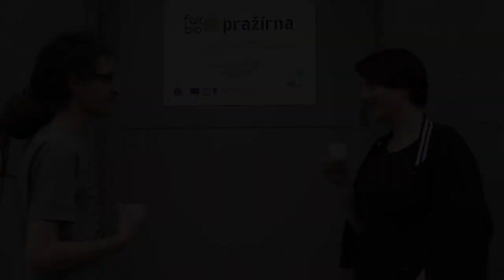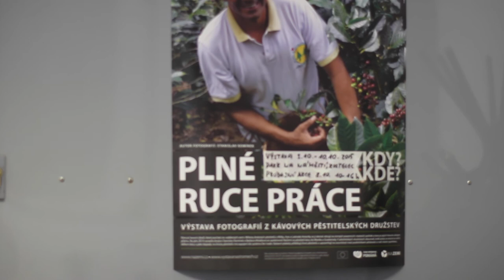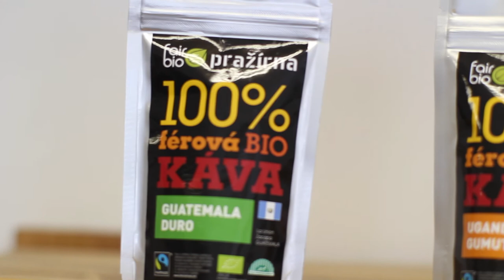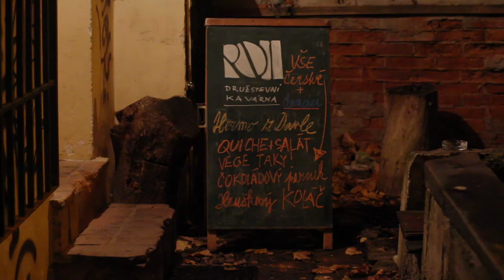Fair & Bio Coffee Roasting House, Czech Republic (Ekumenicka Academie)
Fair & Bio pražírna je první fairtradová pražírna zaměstnávající zdravotně postižené v Česku. Jedná se o integrační sociální podnik se zaměřením na solidární a udržitelnou ekonomiku. Zpracovává kávu s certifikací Fairtrade a bio. Snaží se o podporu družstevního konceptu podnikání a navazuje tak na více jak 150-letou historii družstevního hnutí v českých zemích. Více na

Fair & Bio Coffee Roasting House is the first fair trade roasting house having disadvantaged employees in the Czech Republic. It is a social enterprise of integration supporting solidarity and sustainable economy. Fair & Bio processes fairtrade and organic coffee and strives for promoting the cooperative concept of entrepreneurship, which has a rich more than 150-year history in the Czech lands.
The European project SUSY is presenting examples of Good Practices in Social and Solidarity Economy around the world. Find out more: solidarityeconomy.eu